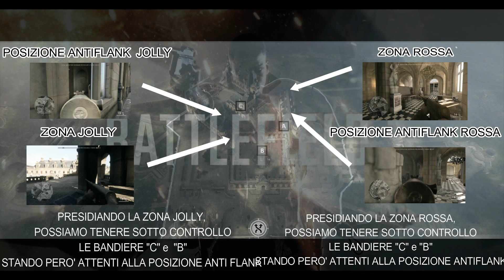bf1 posizioni dominio bliz sala da ballo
salve a tutti , ho creato questo video per ripetute richieste da parte della community di bf, ho cercato di renderlo semplice da capire e possibilmente più corto possibile, naturalmente non ho spiegato tutto alla perfezione , quindi se ci sono delle incomprensioni vi consiglio di chiedere chiarimenti. XD